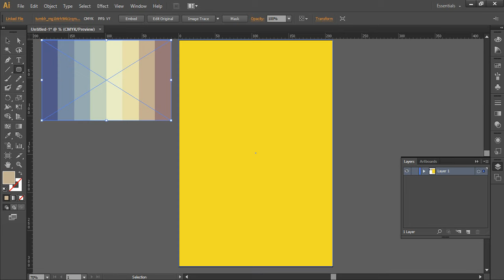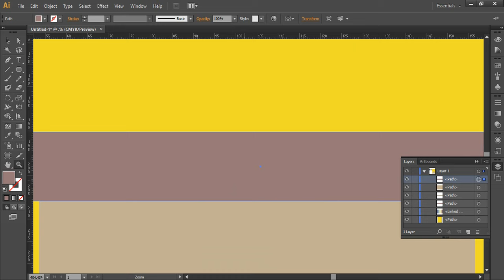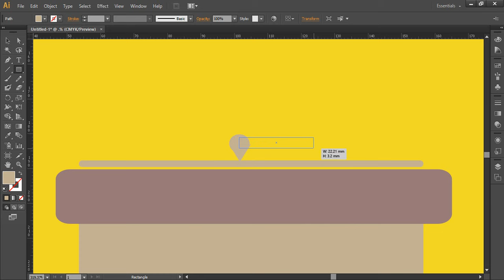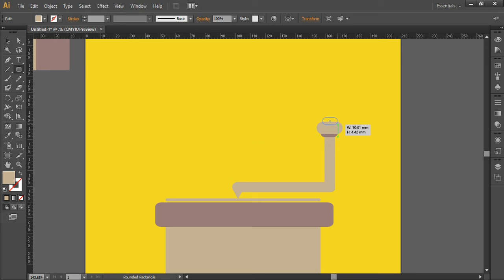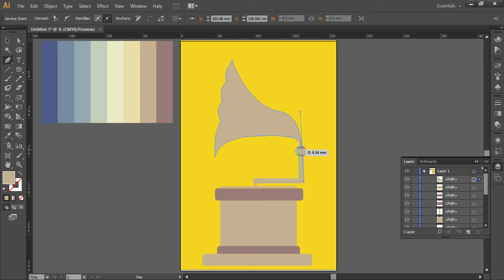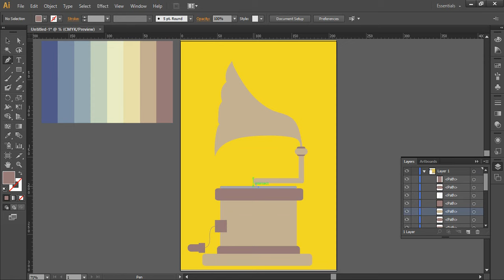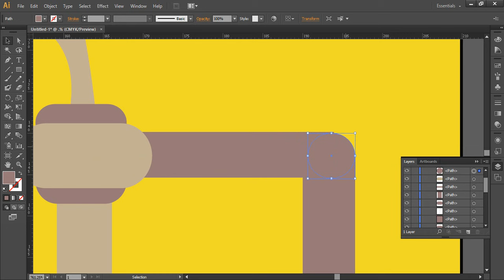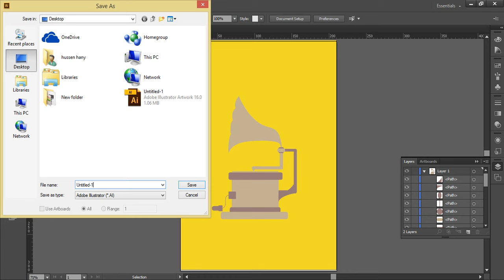gramafoon flat art illustration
pallete